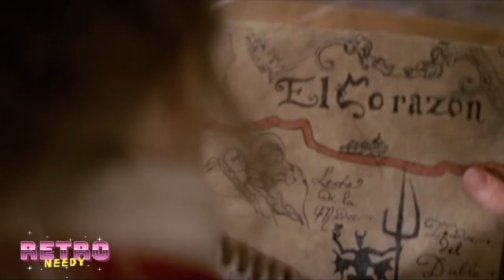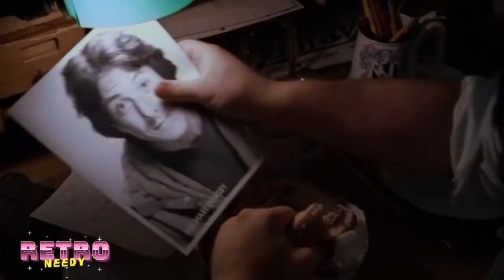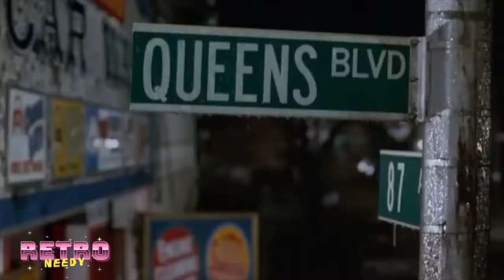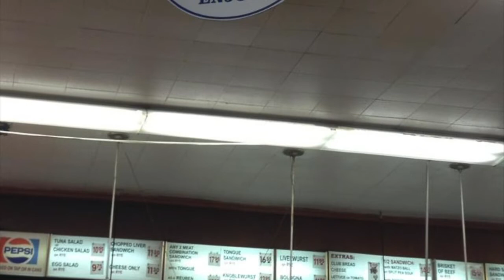Iconic 1980s Romance films for chick flick night.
The 80's had some unforgettable movies, including romance movies. Check out our top 10 recommendations for a romcom or chick flick night in with these iconic movies.  We'll list our top 10 favorites and how much $$$ each movie made!

Still need more?